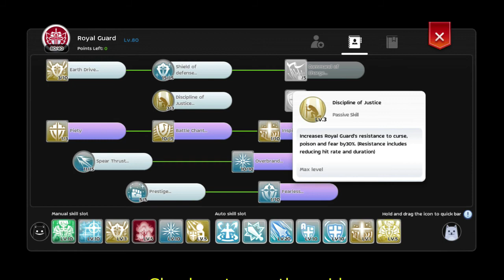Ronin The Last Samurai VS Oni of the Dying Nightmare | Re-Match| Chapter 6-1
Yup... he is dying indeed LOL

8:25 = ?? Ragnarok Mobile Eternal Love Solo Bloody Murderer Valhalla Ruins Divine Avenger 1st time Kill ??

And (Hello) there from Indonesia ^_^ what a "joy"ful song indeed